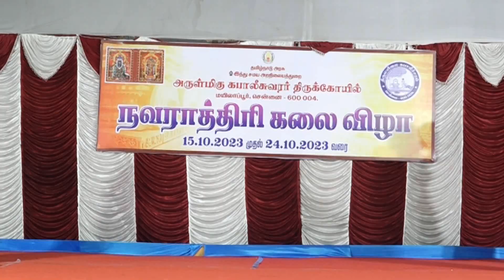Arputha Narthanam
Dance Jakathalaya dancers. Music Credit : Madurai R Muralidaran and choreographed by Vaishnavi Sugumar.
The performance was held at Kapaleeshwar Temple.